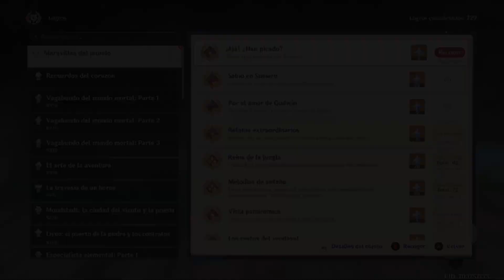¡El anzuelo omnipotente! | Genshin Impact #1045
En este video de Genshin Impact completaremos la misión de mundo "El anzuelo omnipotente" en la cual obtendremos el logro secreto... ¡Ajá! ¿Han picado?